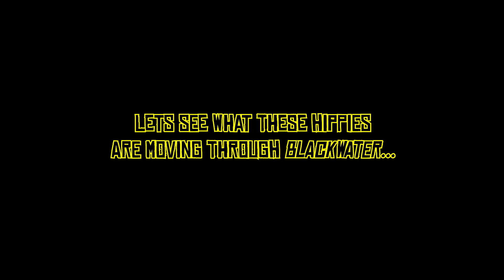Red Dead Redemption 2 Online: The Chief's Daughter and The Recruiter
_They are spreadin’ like rabbits…_
_If you are seeing *one hippie,* there is probably *a whole lot more* that your not seeing..._

]]]]Audio samples used from:[[[[
[]Arnie Movies (Predator, Commando, Terminator 1&2)[]
[]Assy Mcgee[]
[]BaseketBall[]
[]Battlefield Friends[]
[]Battlefield 3[]
[]CB4[]
[]Command And Conquer: Red Alert 1, Red Alert 2 and Yuri's Revenge[]
[]Dredd (The good one)[]
[]Father Ted[]
[]Fear Of A Black Hat[]
[]GoodFellas[]
[]I Got The Hook Up[]
[]Invader Zim[]
[]The Sopranos[]
[]Trailer Park Boys[]
[]Random Dude Loosing His Shyt At His Cats[]

[Not going to beg: so if you like what me and my brotha are doing hurrrrrr, you know what to do and what to hit. Chairs Buddae! ]

[Video re-uploaded. Several mistakes and I did not like part of the effect of the transitions.]